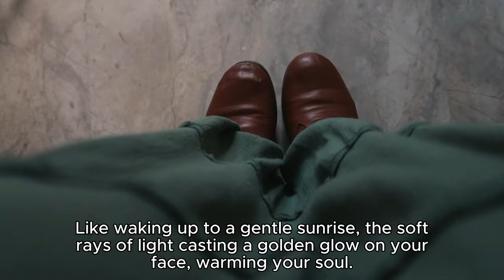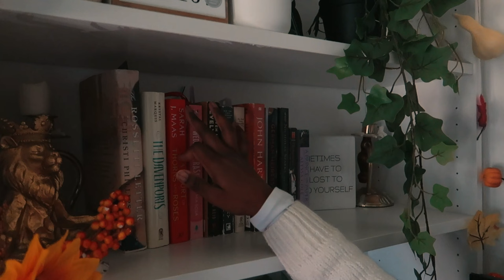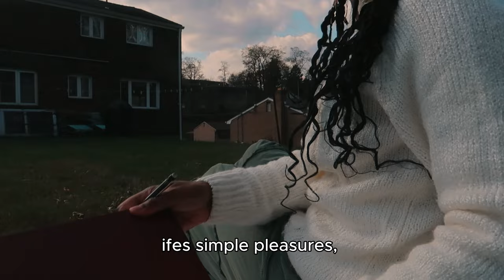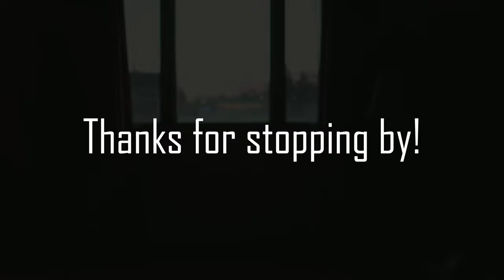Simple Pleasures: Finding Joy in Everyday Moments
In this video titled   we invite you to join us on a journey towards finding happiness and contentment in the little moments that make life truly beautiful. Simple Pleasures: Finding Joy in Everyday Moments

Are you tired of constantly chasing after grand adventures or big accomplishments? Do you long for a simpler, more fulfilling way of experiencing joy? Look no further! Our video is here to inspire you to embrace the everyday bliss that surrounds us.

Throughout this heartwarming footage, you will witness individuals from all walks of life finding happiness in the most unexpected places. From savoring a delicious homemade meal with loved ones, to taking a peaceful stroll in nature, or even enjoying a cozy evening with a good book – we explore the simple pleasures that can fill our lives with genuine joy.

Our goal is to encourage you to pause, appreciate, and celebrate the present moment. By focusing on the small pleasures that often go unnoticed, we can cultivate a sense of gratitude and fulfillment that transcends any materialistic pursuit.

Moreover, this video also delves into the science behind finding joy in everyday life. We share valuable insights from experts in positive psychology and mindfulness, who shed light on how to train our minds to appreciate simplicity and find happiness in the ordinary.

So, whether you're seeking inspiration, looking for a moment of tranquility, or simply wanting to unwind and enjoy a captivating visual experience, our video is the perfect choice. Join us in discovering the incredible power of embracing everyday bliss and finding pure joy in life's simple pleasures.

We sincerely hope that this video sparks positivity and encourages you to lead a more fulfilled and joyful life.

Script
Sometimes in life, we get so caught up in the big moments—the milestones and achievements—that we forget to appreciate the joy in the small things.

But true happiness lies in the everyday moments, those simple pleasures that bring a smile to our faces and a warmth to our hearts. It’s about finding joy in the little things that surround us each day.

Like waking up to a gentle sunrise, the soft rays of light casting a golden glow on your face, warming your soul.

Or the taste of freshly brewed coffee, that first sip in the morning that awakens your senses and fills you with gratitude for the simple pleasures in life.

It’s the sound of laughter shared with loved ones, the warmth and comfort of their presence enriching your days.

And the feeling of grass beneath your bare feet, the earth connecting with your soul and reminding you of the beauty of nature.

In a world that constantly demands our attention, it’s important to take a step back and notice these moments of pure bliss.

Because when we open our hearts to life’s simple pleasures, we discover a different kind of happiness—one that sustains us, uplifts us, and makes every day a bit brighter.

So let’s embrace these everyday joys, cherish the small moments that truly matter, and find happiness in the ordinary.

Remember, life is about more than just the big milestones. It’s about finding joy in the simple pleasures that surround us each day.